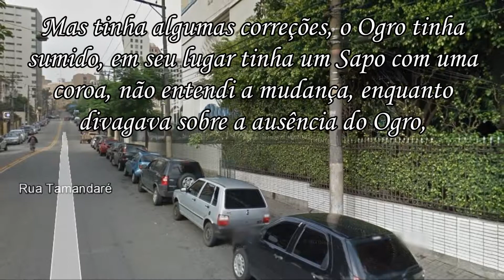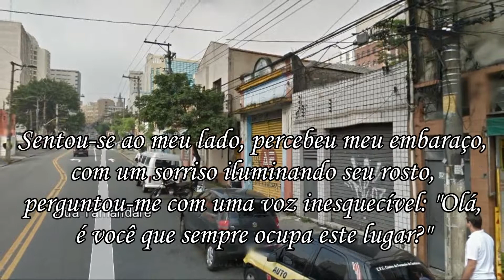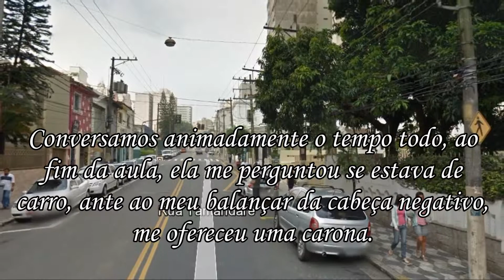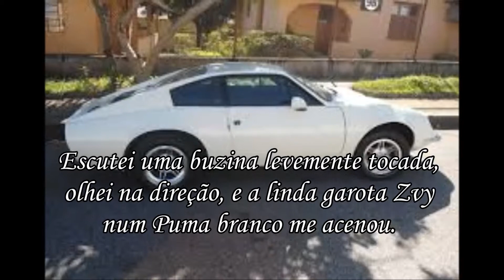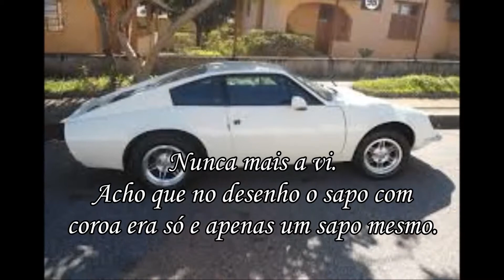Zvy was here 2! Narrado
Conto da época do cursinho
Reescrito por JoseSSAlmeida
18 de Outubro de 2014
Foto: Acervo Google / Google Earth
Software: MS Movie Maker
Narração: Bing